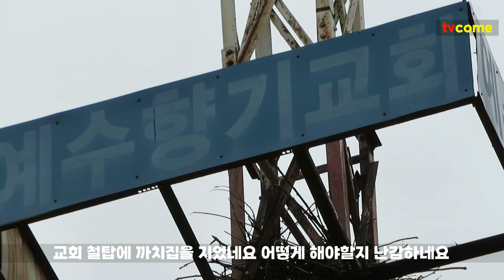까치집 난감하네 | 교회종탑 교회철탑 까치집 제거 방법 어떻게 해야 하나요?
며칠전부터
교회당 지붕에서 뭐가 계속 떨어지는 소리가 들렸다.
쿵하고.
다다닥 소리도 나고 해서 보니
교회철탑에 까치가 집을 지으면서
굵은 나뭇가지가 떨어지기도하여 나는 소리였다.
지상에서 교회철탑까지 14미터 된다.
아래로 나뭇가지가 떨어질 때 사람이 지나가면 다칠 수 있다.
이 까치집 제거 어떻게 해야 할까?
난감하기만 하다.
2023년 4월 20일 아침.